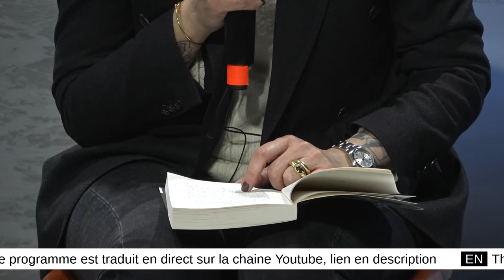TOUS VULNÉRABLES ?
L’École urbaine de Lyon, portée par l’Université de Lyon, propose, pour la troisième année consécutive, le grand rendez-vous « À l’École de l’Anthropocène », pour comprendre, débattre, expérimenter avec des scientifiques, artistes, activistes, politiques et associations sur les mondes urbains et le changement global.

Derrière la question de l’Anthropocène émerge une question sous-jacente, une problématique générale, celle de la vulnérabilité des humains et non-humains. Que cette vulnérabilité soit celle des organisations humaines, de l’Homme face aux grandes épidémies ou de sa vulnérabilité psychologique, d’une détresse qui se propage dans nos sociétés contemporaines, se pose la question : sommes-nous tous vulnérables ?
Certaines des actions humaines ont induit des réactions en système parfois irrémédiables sur terre, phénomènes que l’Anthropocène illustre et que nous vivons de plein fouet. Mais toutes les existences sont-elles vulnérables de la même manière ? Et comment définir ce concept de vulnérabilité aujourd’hui ? Comment changer de paradigme ? Comment peut-on éviter les risques ? Pour qui ou pour quoi ?

Discussion croisée entre trois visions, Eric Klinenberg qui questionne ces enjeux à travers la vie urbaine où peut se construire une société plus équitable et unie malgré les vagues de chaleur aux États-Unis. Les recherches ethnographiques de Frédéric Keck en Chine où il a étudié les relations entre les humains et les volailles face à la grippe aviaire. Et Joy Sorman, qui nous ouvrira les portes d’un monde qu’elle a étudié : le milieu psychiatrique français.

Avec  :
Frédéric Keck (France), philosophe et anthropologue.
Eric Klinenberg (USA), sociologue et directeur de l’Institute for Public Knowledge à l’Université de New York.
Joy Sorman (France), écrivaine.

Animé par :
Jérémy Cheval (France), architecte urbaniste PhD, coordinateur Pôle formation École urbaine de Lyon

langues disponibles pour cette séquence : anglais / français
Version anglaise disponible ici :